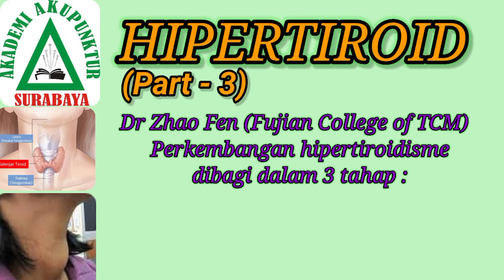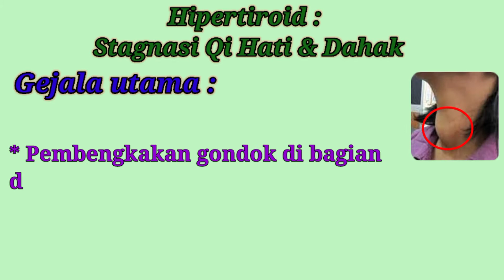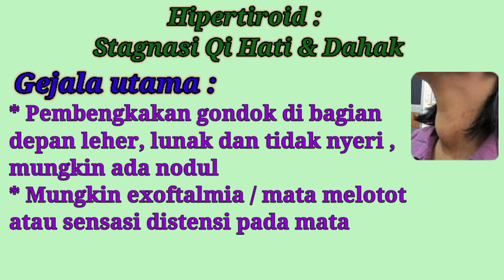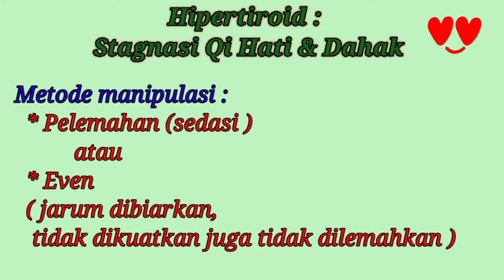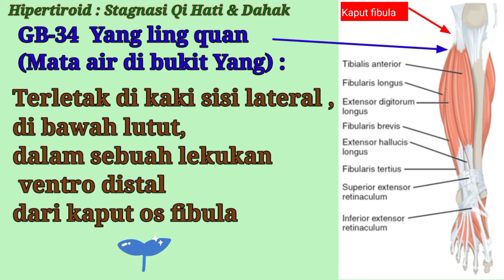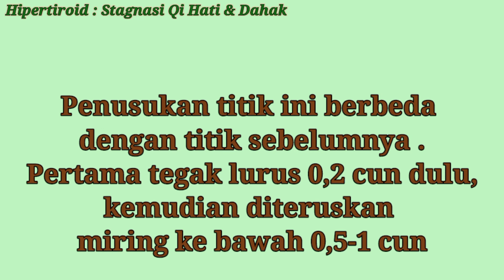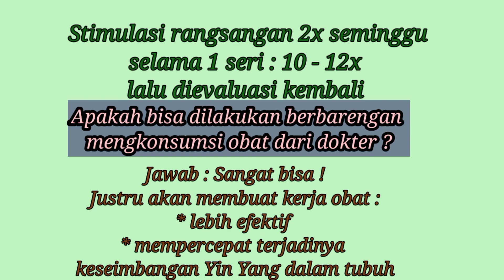HIPERTIROID (Part-3)Sindrom Stagnasi Qi Hati *Eps-37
HIPERTIROID (Part-3)Stagnasi Qi Hati *Eps-37

Bila melihat seseorang dengan ada pembesaran di leher, seringkali langsung teringat dengan gondok atau goiter, menyebutnya dengan gondok-an atau pembesaran gondok. Kelenjar tiroid yaitu kelenjar berbentuk menyerupai kupu-kupu yang terletak di tengah leher bagian depan. Kelenjar tiroid ini memproduksi dan melepaskan hormone tiroid. Bila terganggu,akan mengalami pembesaran kelenjar tiroid, masyarakat sering menyebutnya dengan goiter atau pembesaran gondok. Pembesaran gondok ini bisa karena kekurangan hormon tiroid (disebut Hipotiroid) bisa karena kelebihan hormon tiroid (disebut Hipertiroid).
Kalau pada video Hipertiroid Part-1 membahas tentang Hipertiroid dari sudut pandang Kedokteran (Western Medicine), pada Hipertiroid Part-2 membahas hipertiroid dari sudut pandang Chinese Medicine, kali ini Hipertiroid Part-3 membahas Sindrom Stagnasi Qi Hati yang merupakan tahap awal hipertiroidisme secara Chinese Medicine.

Bagaimana gejala, tanda dan penanganannya ? simak tayangannya hingga selesai.

Terimakasih.
Salam Indonesiaku Sehat, Yes !
Lz, 01112021
IG. : drlizaamalia / Sahabat AAS